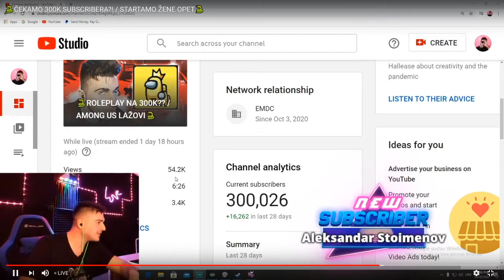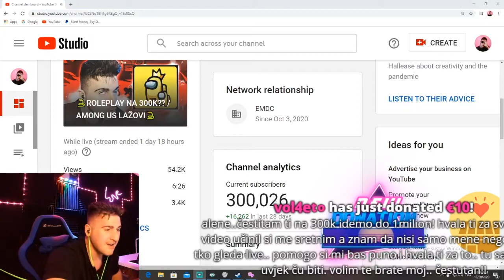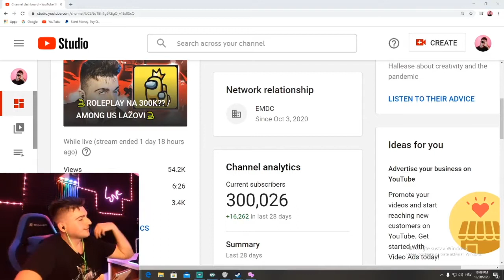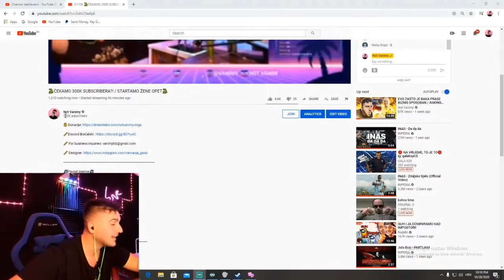VANIMY PRESO 300K i ZAHVALJUJE SE SVOJIM GLEDATELJIMA